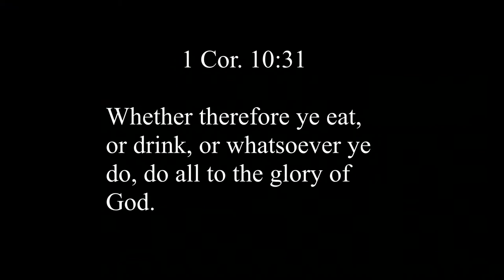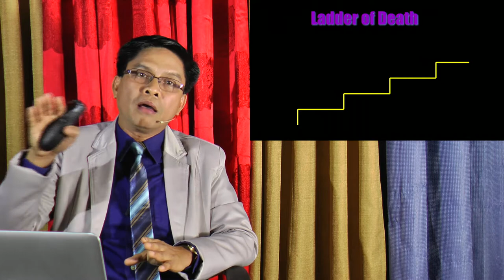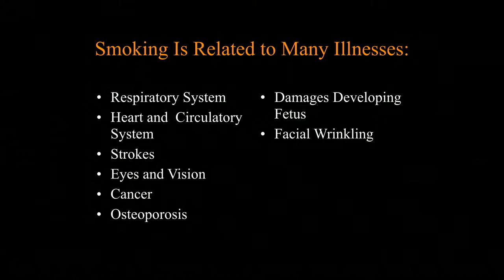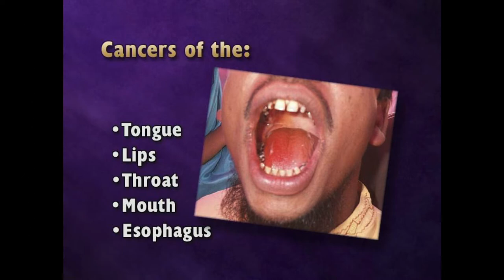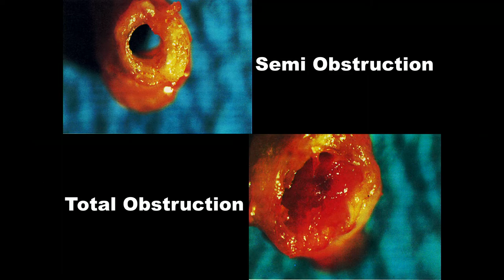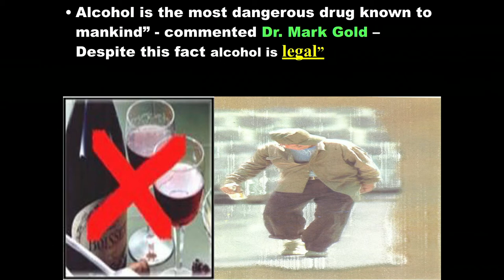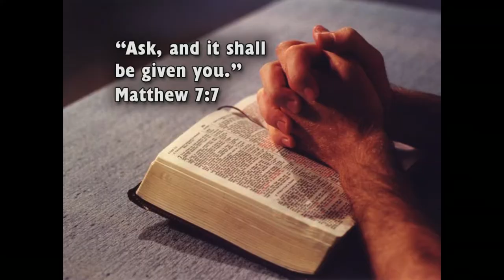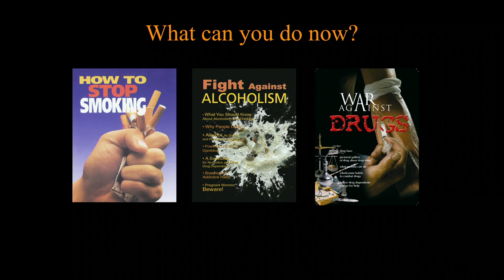Smoking, Drinking, and Drugs [tagalog health lecture] - Pastor Freddie Matira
paninigarilyo, pag-inom ng alak, at droga.
Knowing the Enemy